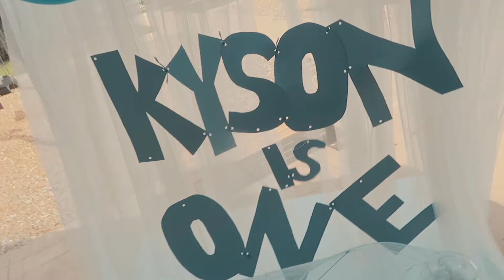HAPPY 1ST BIRTHDAY KYSON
We celebrated our baby boy's 1st birthday with friends and family. We did a Baby Shark theme, Kyson and his friends had a great time. LewCrew join us as we relieve the day.

WE LOVE YOU, GOD BLESS